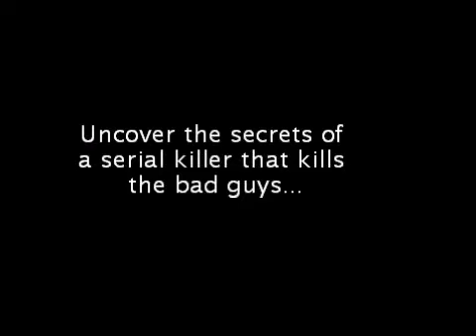Darkly Dreaming Dexter - Book Trailer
Book report for my English 9 class for Darkly Dreaming Dexter by Jeff Lindsay. Scenes used from season 1 of Dexter on Showtime. Music: Blood Theme - Daniel Licht (Dexter Soundtrack)